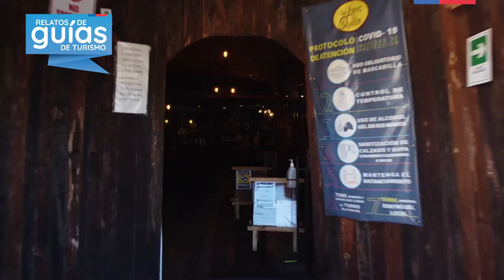Relatos de Guías Luis Pinto - Comuna y atractivos de Quillón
Disfruta la Región Ñuble con Relatos de Guías.
Descubre los atractivos turísticos de todo Chile con Relatos de Guías, un espacio virtual para que los guías de turismo registrados en Sernatur continúen desarrollando su trabajo y muestren las maravillas del país.